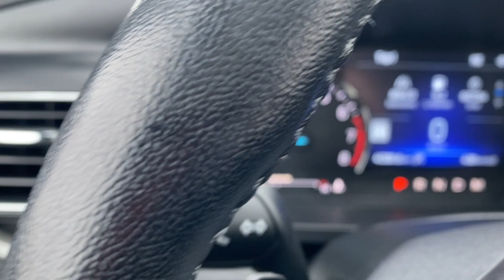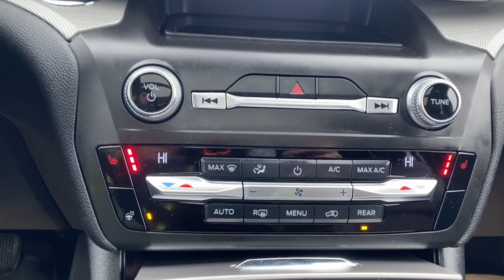2020 Ford Explorer XLT | Star White Metallic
Stock: 3NV3028B